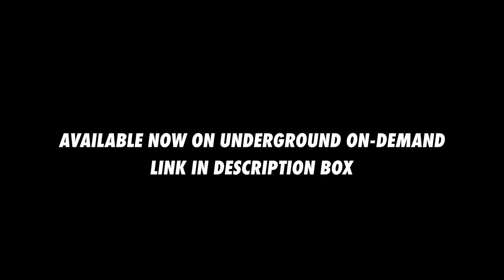FKA Twigs | Home With You (Part 2) | Choreography by Jade Whitney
Class : Int/Adv Contemporary
Choreographer: Jade Whitney
Artist : FKA Twigs
Song : Home With You Part 2

220 Richmond Street West, Toronto
CANADA